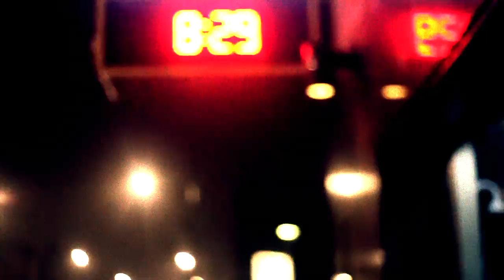THEY WALK AMONG US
Hello :)

This is one of Ed & my favorite videos! We had so much filming and editing this little adventure. We hope to create more content like this in the future.